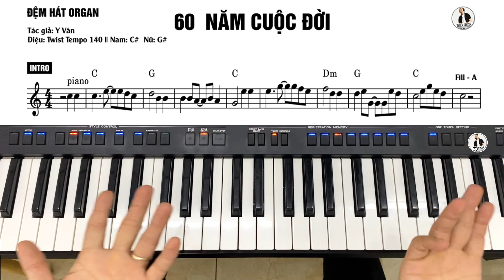Hướng Dẫn Intro Organ - 60 Năm Cuộc Đời || THIỆN ORGAN